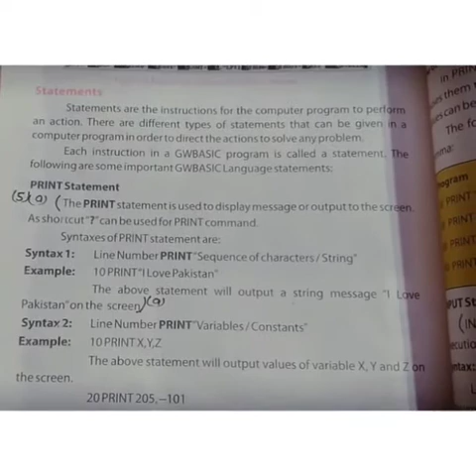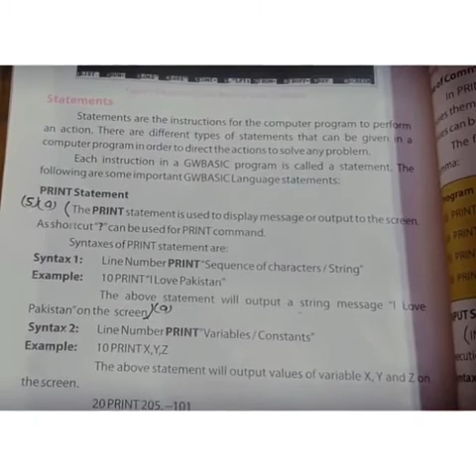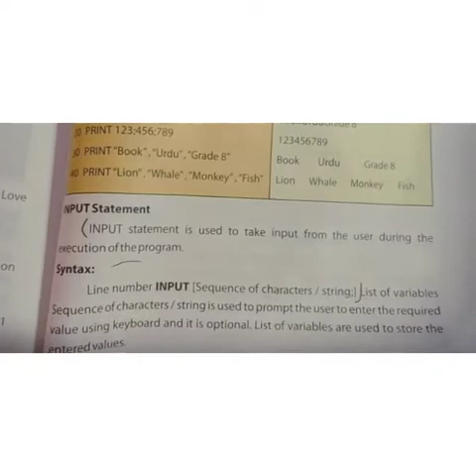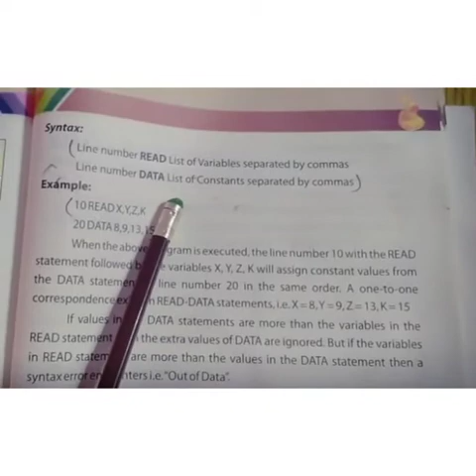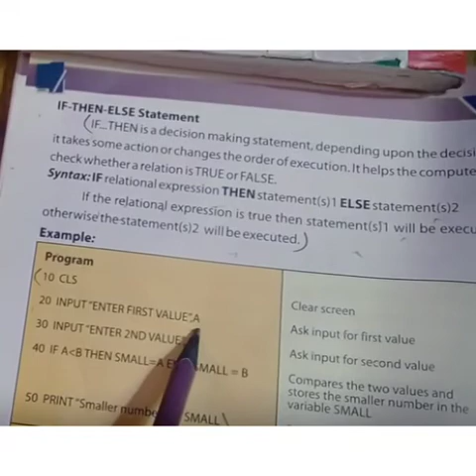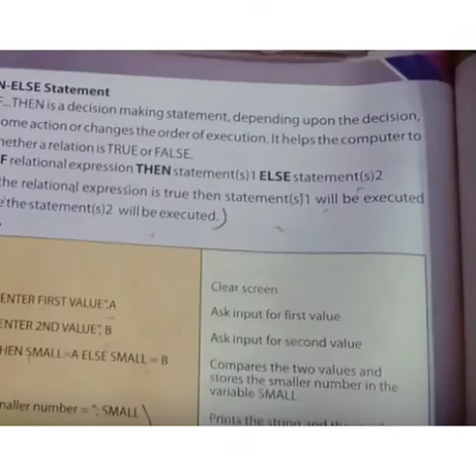Class 8th comp unit#5 Q#5#v